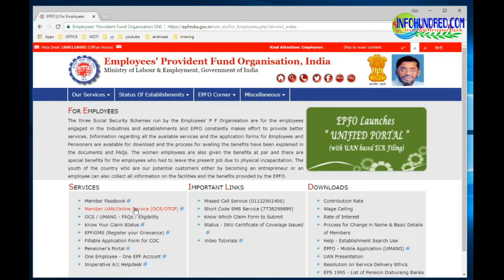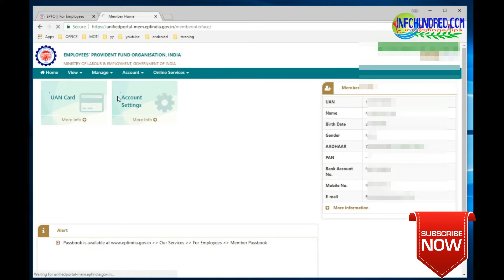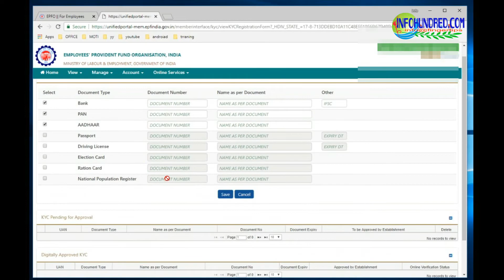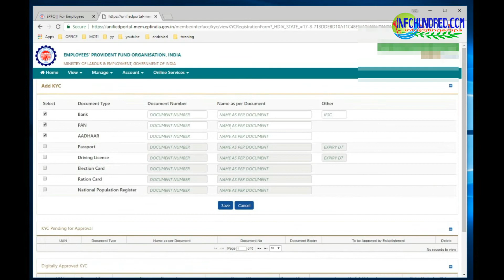EPF KYC update online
this is video tutorial of  how to update kyc with epf account , this is vary simple process to update kyc with your pf account , but one impotent this that you have to check every portion of documents thoroughly, after update kyc its complicated  to correction. hope this video will helpful for you